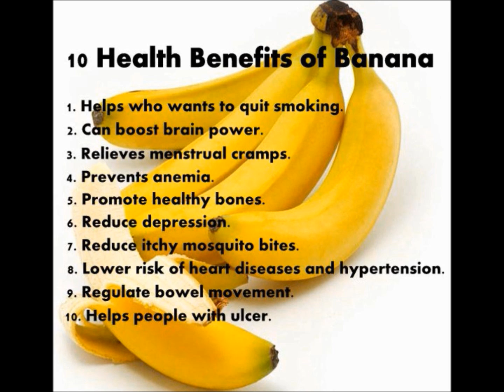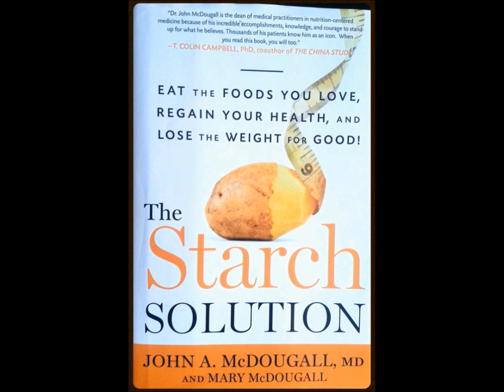VLOG #398 Rio Olympic Womens 800m Coach Edu Predicts